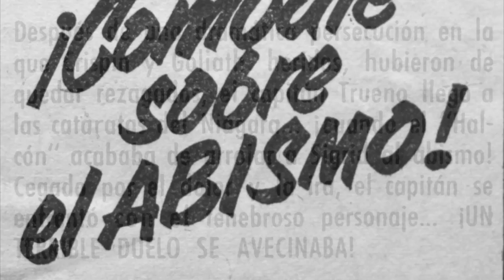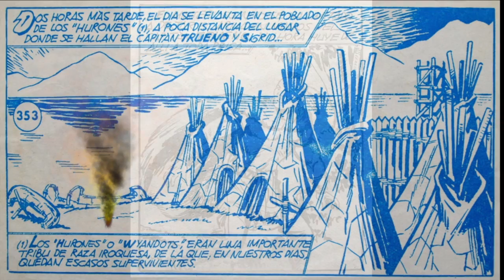EL CAPITÁN TRUENO (Aventura completa animada)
"COMBATE SOBRE EL ABISMO" (nº 353, 8 julio 1963)